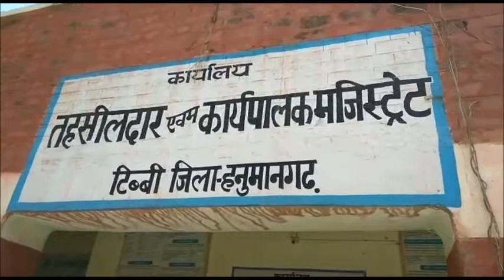HANUMANGARH के TIBBI में AASTHA या ANDHVISHWAS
एक ओर जहां वैज्ञानिक चांद पर पहुंच रहे है और मंगल ग्रह पर घर बसाने की बात चल रही है. वहीं गांवों में आज भी आस्था और अंधविश्वास के नाम पर पांखड का खेल बंद होने का नाम नहीं ले रहा है. जी हां ऐसा ही मामला हनुमानगढ जिले के टिब्बी में चक 10एजी में सामने आया है. यहां एक कथित साधु उपलों के ढेर में आग लगाकर अग्नि तप पर बैठा है. बाबा को देखने के लिए लोगों का हुजूम उमड़ रहा है. जानकारी के मुताबिक बाबा हरियाणा के हिसार जिले का बताया जा रहा है. और ऐसे तप कई जगह कर चुका है. ऐसे में सवाल उठता है कि आखिर प्रचंड गर्मी में अग्नि के बीच में साधु इस प्रकार बैठ कर पाखंड क्यों कर रहा है. किसी प्रकार का कोई नुकसान हो जाता है तो इसका जिम्मेदार कौन है. फिलहाल आस्था पर अंधविश्वास का खुला खेल चल रहा है. और इसे रोकने वाला कोई नहीं है. इस संबंध में जब तलवाड़़ा झील थानाधिकारी रघुवीर सिंह से बात की तो उन्होंने बताया की. पुलिस ने मौके पर जाकर जानकारी जुटाई है. लेकिन पुलिस कुछ नहीं कर सकती.